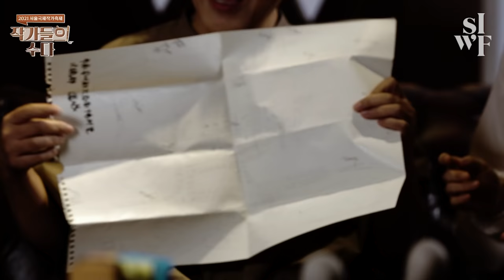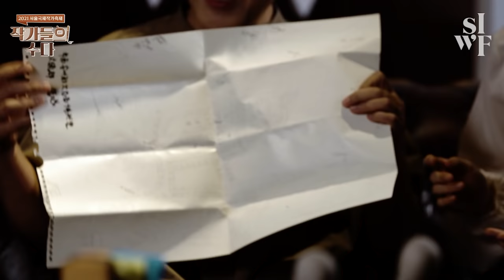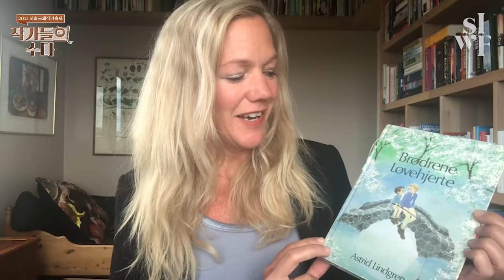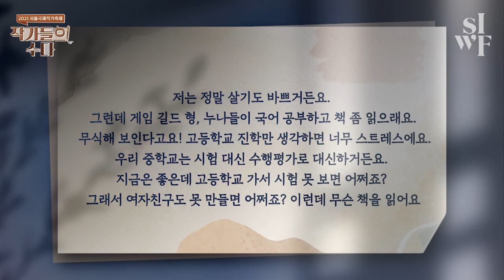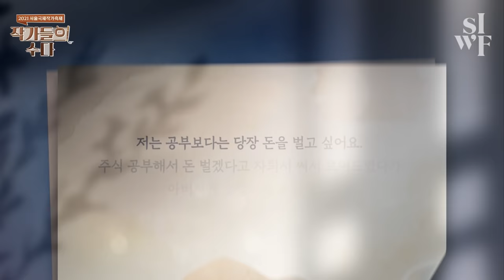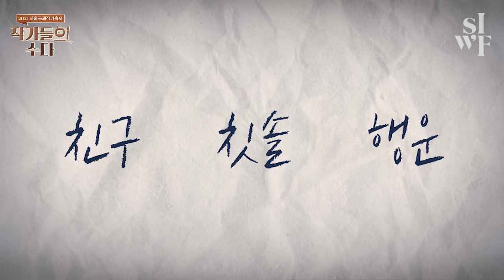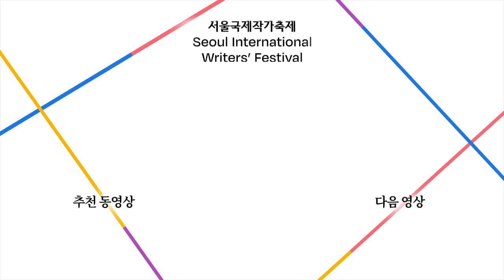[2021 SIWF] 작가들의 수다 - 미래의 주인에게 | 이희영 X 김중미 X 트렌트 돌턴 X 마야 룬데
[2021 서울국제작가축제]

“자각(Awakening)”

* EBS와의 협업으로 제작되었습니다.

🗣 참가작가: 이희영(Lee hee young), 김중미(Kim Jung Mi), 트렌트 돌턴(Trent Dalton), 마야 룬데(Maja Lunde)
🎤사회자   : 오은(Oh Eun)

‘얼굴을 맞대고 대화를 나누는 것보다 SNS가 더 편해요.’,
‘미래에 대한 걱정보다는 지금이 먼저죠.’

플렉스(Flex)가 당연하고, 집단보다 개인이 우선인,
자신을 세상에 드러내는데 거리낌 없는 ‘요즘 애들’에 대해 얼마나 알고 계신가요?
달라도 너무 다른 그들의 세상에 대하여 청소년 문학 작가들과 함께 배워 봅니다.

‘I prefer social media to face-to-face conversations.’,
‘I’d rather focus on the present than worry about the future.’

How much do you know about ‘kids these days’
who have no qualms about ‘flexing’ or flaunting themselves to the world.

To them, the individual always comes before the group.
Writers of YA fiction guide us through the new world of today’s youngsters.

아래 링크를 클릭하시면 참가작가의 프로필과 작품을 보실 수 있습니다.